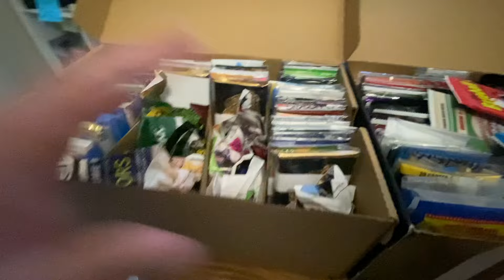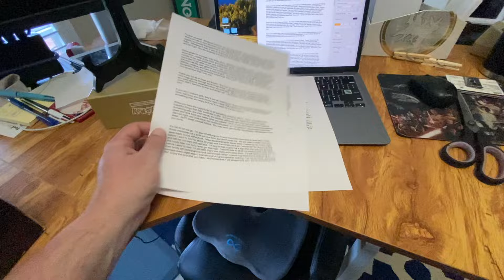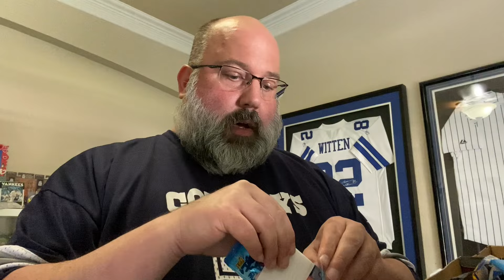Real Talk - Cards Are More Than Cardboard